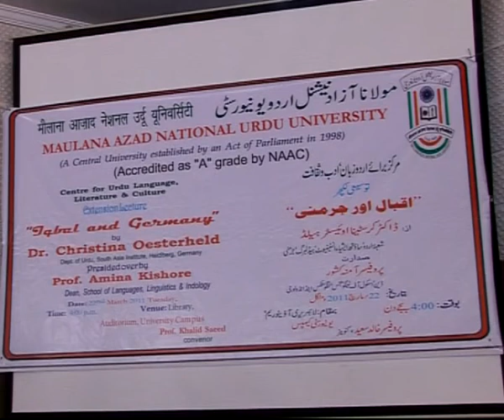IMC, MANUU_An Extension Lecture_Iqbal and Germany by Dr.Christina Oesterheld